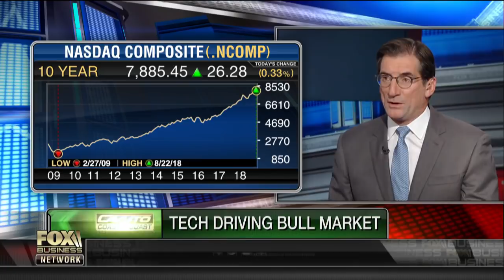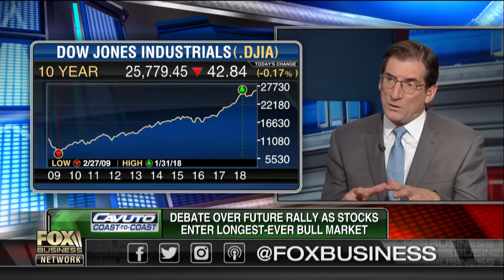Markets are completely apolitical: Robert Greifeld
Former Nasdaq CEO Robert Greifeld on the state of the markets and the U.S. economy.